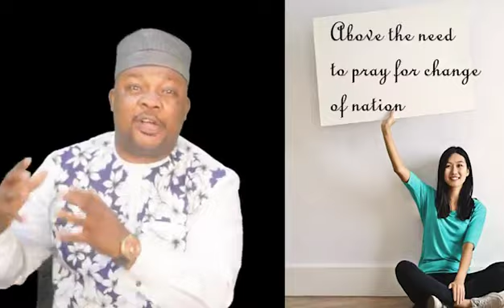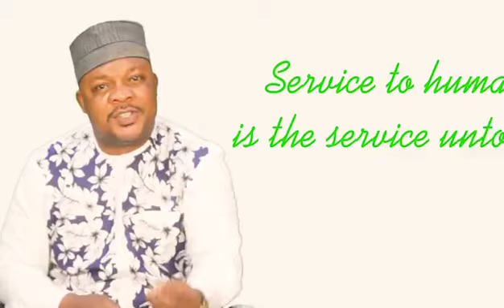STOP MIRACLE PREACHING NOW!!!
There is a need to stop miracle preaching in Africa, would this continent ever want to see a great and better world,  the continent must kill the mentality of miracle working, because this is way we can be free from backwardness.